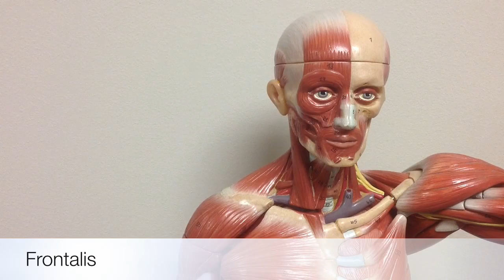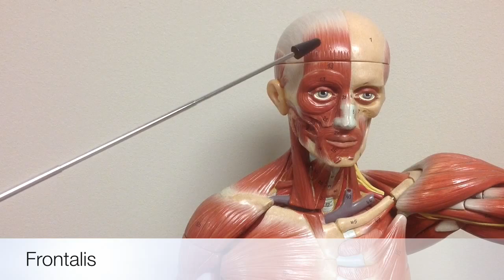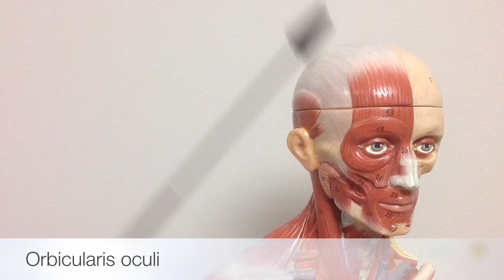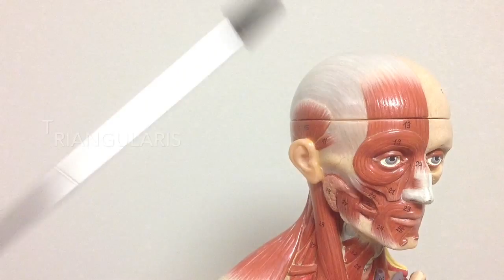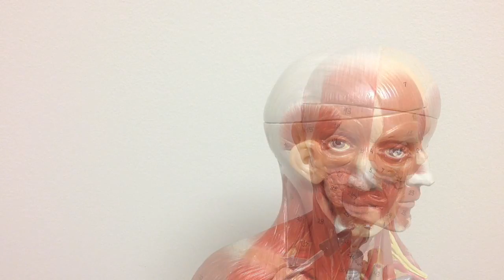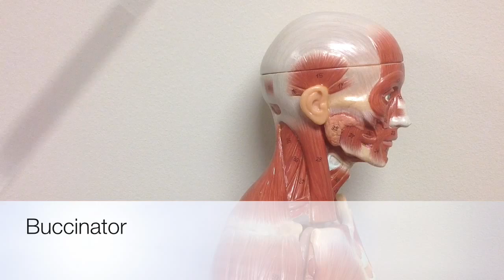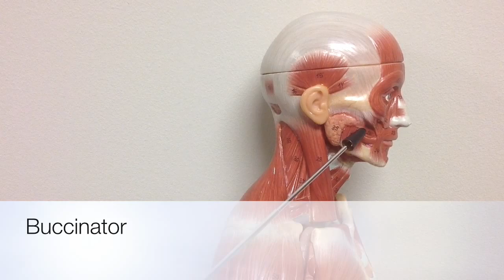Muscles of the Head and Face